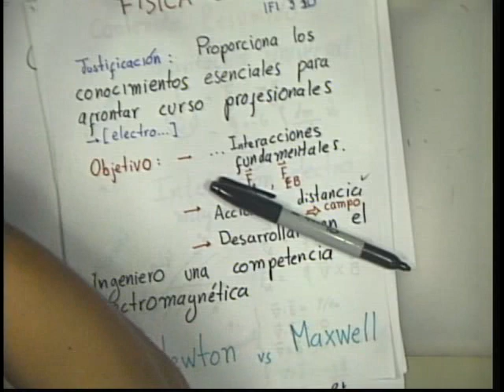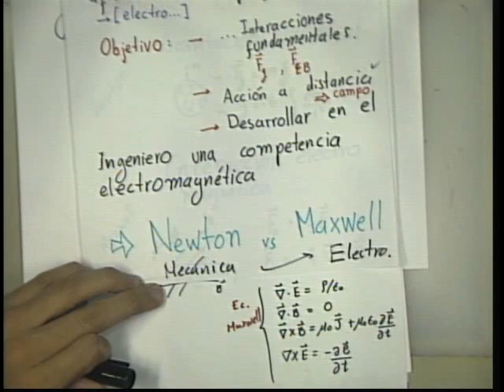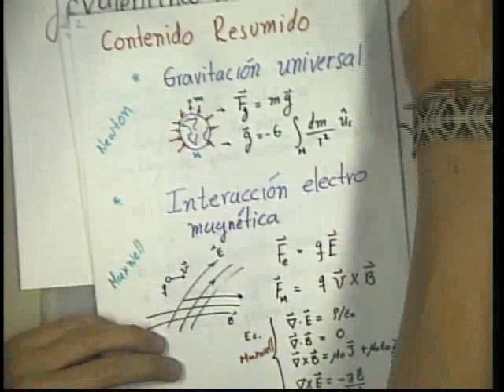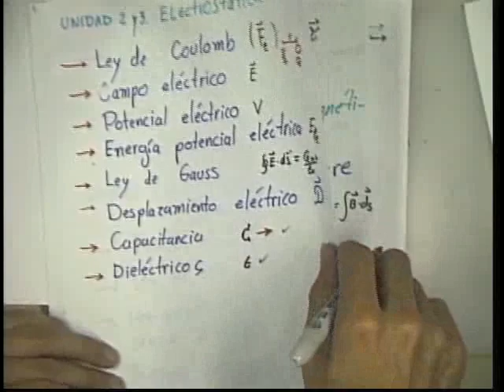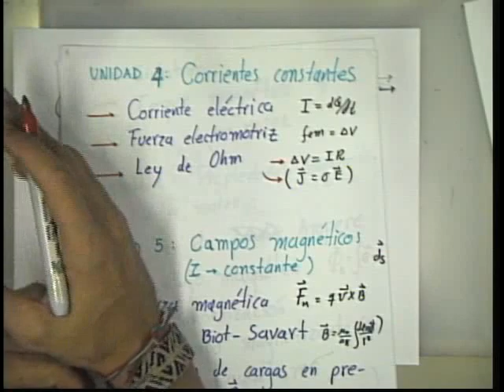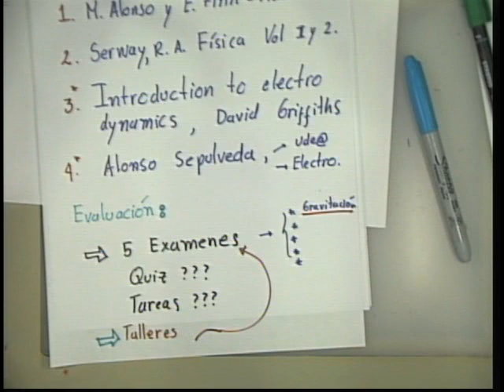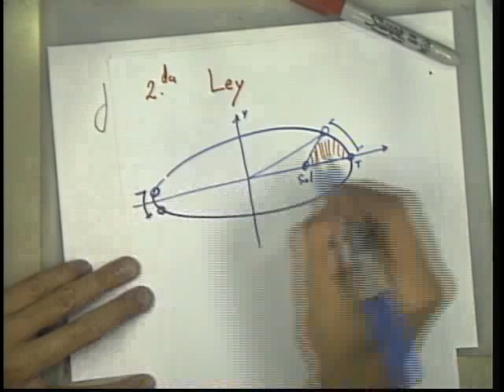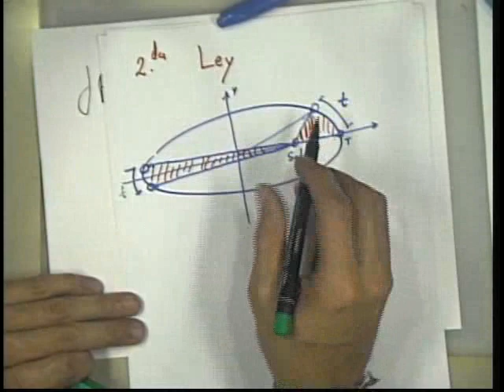0001 Física de Campos – 02-02-2012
Contenido e Introducción, tutoría para Ingeniería de Telecomunicaciones, sede Yarumal, Semestre 1-2012